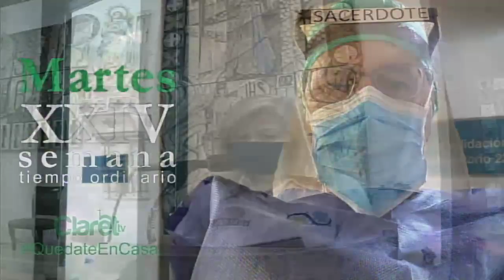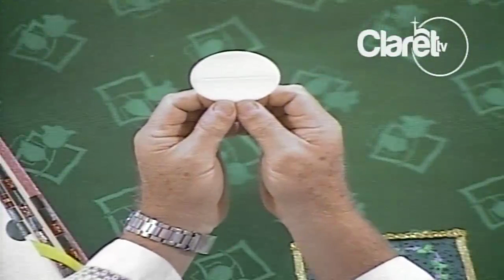Martes de la XXIV Semana del Tiempo Ordinario / Ciclo "A"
Recuerda darle "Me Gusta" - Manito arriba, y compartir con tus amigos y familiares para que participen desde sus hogares de la santa Misa, Ayúdanos a llegar a mas Personas... Contamos con tú Ayuda